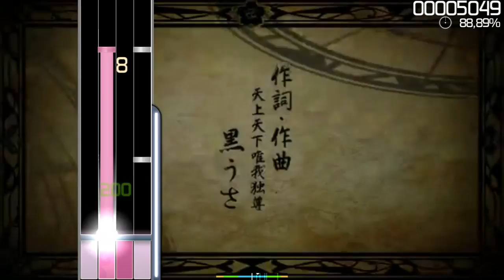Osu!Mania | Hatsune Miku - Senbonzakura (Short Ver)[Normal] / Beatman by NatsumeRin